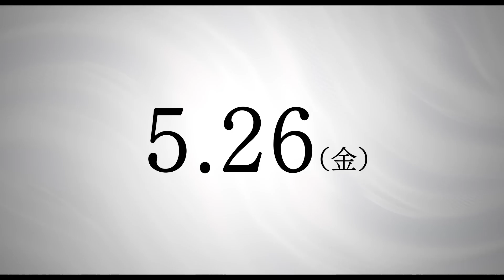Hamon (2023) 波紋 - Movie Trailer - Far East Films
Starring: Mariko Tsutsui (筒井真理子), Ken Mitsuishi (光石研), Hayato Isomura (磯村勇斗), Tamae Ando (安藤玉恵), and Noriko Eguchi (江口のりこ).
Director: Naoko Ogigami (荻上直子).